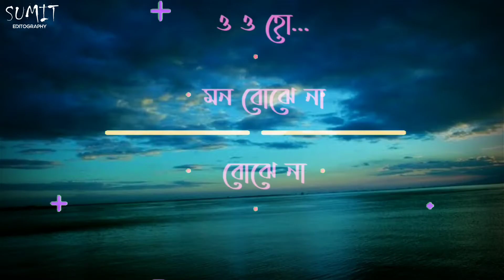Mon Bojhe Na Bojhe Na❤️_-_Chirodini Tumi Je Amar2-Status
©️SUMIT EDITOGRAPHY

YOUR LOVING :-SUMIT EDITOGRAPHY😁